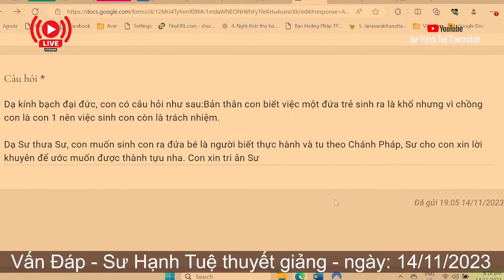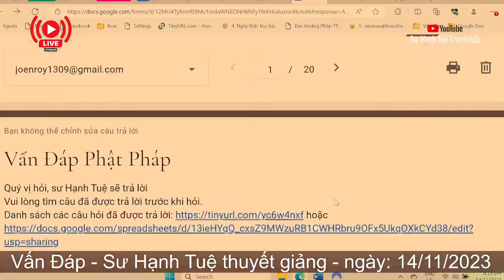2462. Làm sao để sinh ra người con theo Chánh Pháp?